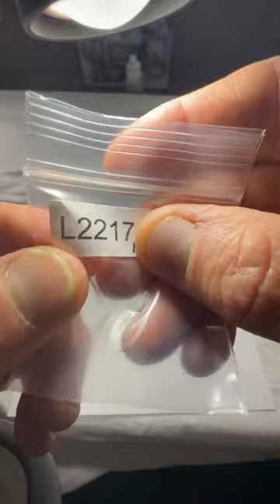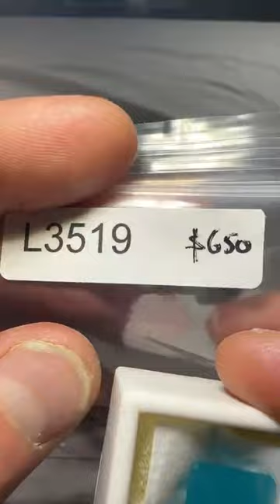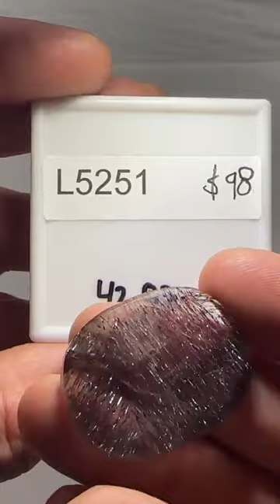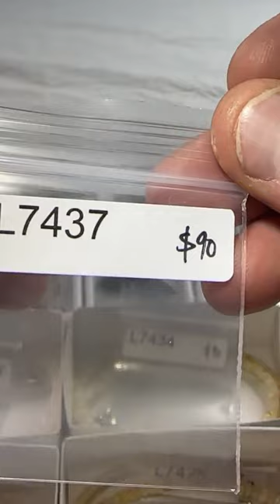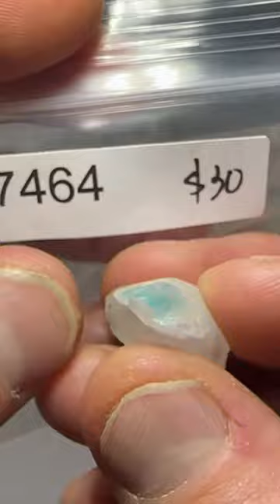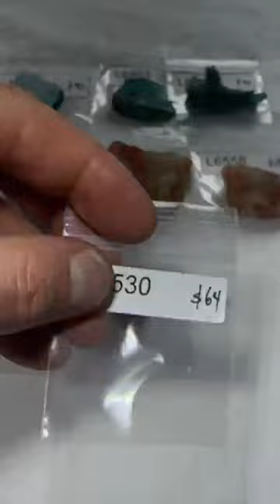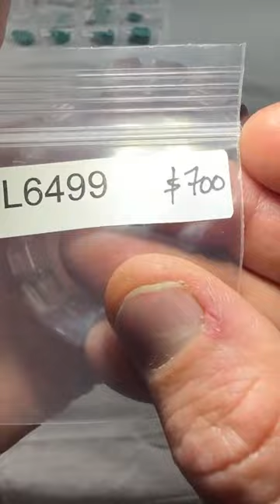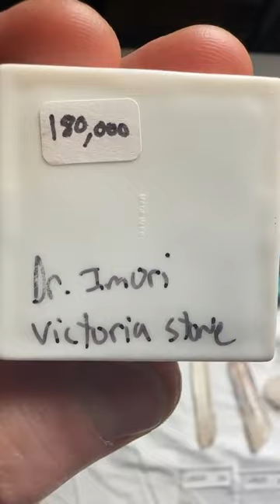LIVE NO. 73 November 13, 2022